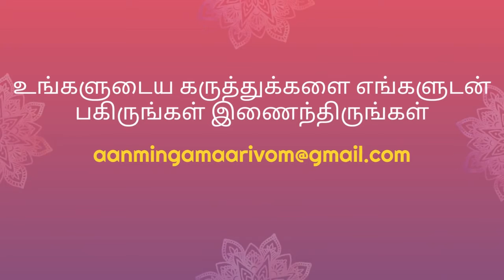சனிபகவானுக்கு உரிய பரிகாரத் தலமாக திருநள்ளாறு திருத்தலம் | Thirunallar saneeswaran temple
சனிபகவானுக்கு உரிய பரிகாரத் தலமாகத் திகழ்கிறது திருநள்ளாறு திருத்தலம். தர்ப்பை அடர்ந்து வளர்ந்திருந்த காரணத்தால், இந்தப் பகுதி தர்ப்பாரண்யம் என்று முதலில் வழங்கப்பட்டது, பின்னர் நகவிடங்கபுரம் என்றும் பெயர் பெற்றது. இங்கு அமர்ந்து இருக்கும் ஈசனின் திருப்பெயர் தர்ப்பாரண்யேஸ்வரர். அம்பிகையின் திருப்பெயர் பிராணேஸ்வரி. நளமகாராஜனை, சனிபகவானின் பீடிப்பிலிருந்து விடுவித்து, மறுபடியும் வளமான வாழ்க்கைக்கு ஆற்றுப்படுத்திய தலம் இது என்பதால் நள்ளாறு என அழைக்கப்படுகிறது. சுயம்புவாக தர்ப்பைவனத்தில் தோன்றியதால் ஈசன் தர்ப்பைத் தழும்புகளுடன் காட்சி தருகிறார். தேவார மூவரான அப்பர், சுந்தரர், சம்பந்தர் ஆகியோர்களால் பாடல் பெற்ற தலம் இது.